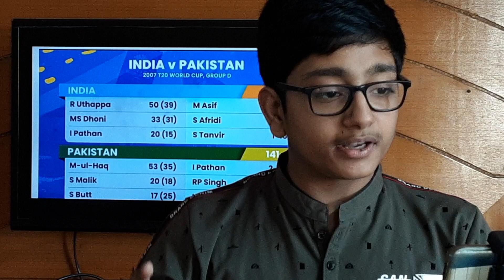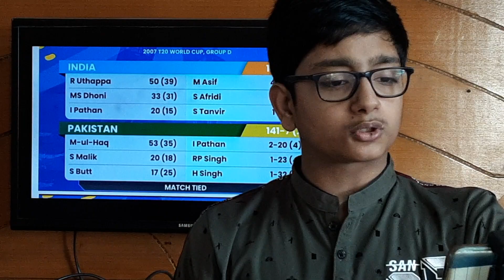T20 World Cup | India's Top 5 Moments ft. 2007 glory & Kohli's brilliance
Please Click this to get premium content in Quora app for my content.